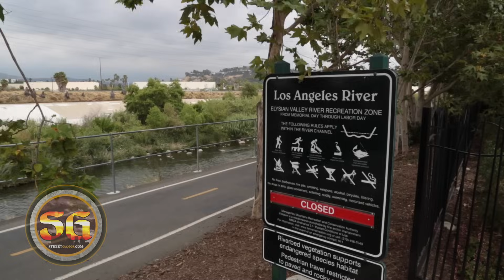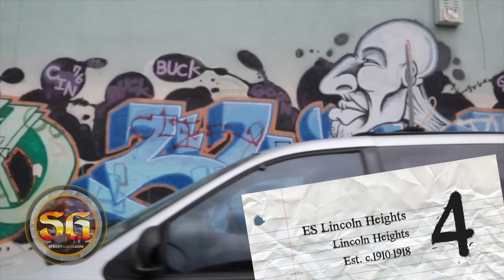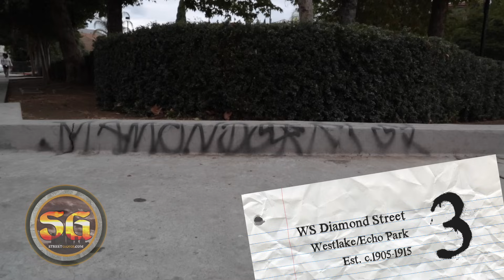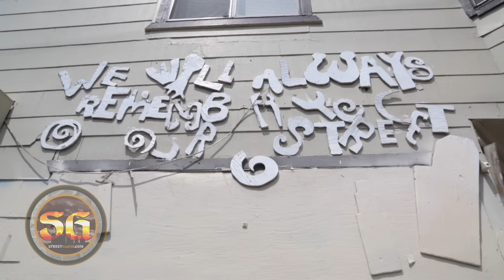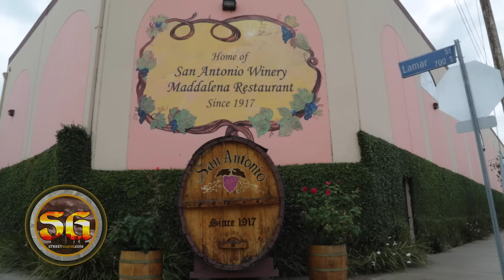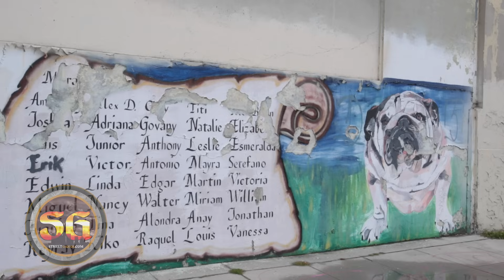Top 10 Oldest Hispanic street gangs (varrios) in Los Angeles (pt2of2)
LOS ANGELES - In part 2 of our two part video, visit the oldest Hispanic varrios in Los Angeles and see which one is the oldest gang in Los Angeles.  Alex Alonso takes a tour of Los Angeles and visits  the oldest communities of Los Angeles.

SUPPORT US
EQUIPMENT USED
*Camrea 1, Canon 5D Markiii
*Camera 2, Canon 7D
*Audio Captured on Zoom H4N
*Canon Lens (Zoom) EF 24-70mm f/2.8L II USM
*Canon Lens (Zoom)EF 24-105mm f/4 L IS USM
*Canon Lens (Wide Angle) EF 16-35mm
*Sennheiser ME66/K6P Shotgun Mic
*Rode VideoMic w/Mount
*Sennheiser EW100-ENG G2 Wireless Lav Mic